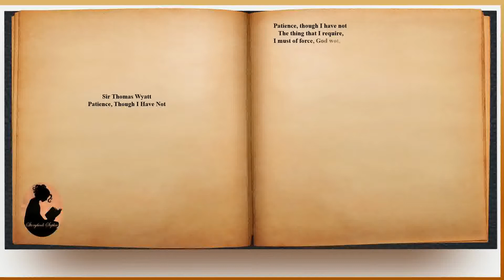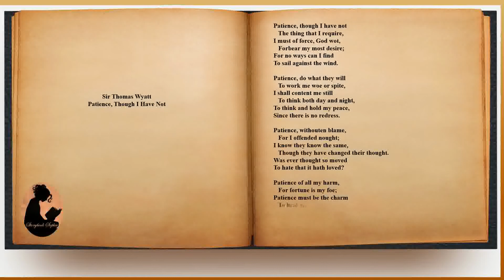Sir Thomas Wyatt - Patience, Though I Have Not (audio with text)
Thomas Wyatt (1503- October 11, 1542) was an English poet recognized as being one of the first to introduce the sonnet into English. Sir Thomas Wyatt experimented with stanza forms where he explored satirical and romantic themes.